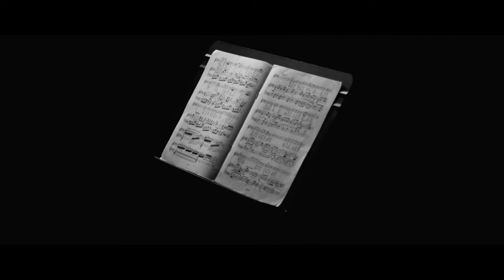South Dakota Symphony Orchestra - The power of art & music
“Panorama of South Dakota”, a set of video works filmed and produced by Dalton Coffey, brings together many of the unique elements of the state’s creative scene.

“Great art is made by artists, but discovered by everyone else,” Coffey said. “Everybody has a channel to get to art. I get to use all forms of creative media — music, words, images — and the final product can evolve at every step in the process.”

South Dakota Symphony Orchestra music director Delta David Geir voices the importance of music and the arts in this video showcasing its transformative power alongside the music of Tchaikovsky as performed by the South Dakota Symphony Orchestra and David Kim, solo violinist.  “We experience art, we experience music, as a community.”

Special thanks to Delta David Gier, the South Dakota Symphony Orchestra, David Kim and to Dalton Coffey (Bomber Productions) for his vision and artistry creating these videos that highlight a narrative of collaboration, partnership, impact, and the power of the arts and arts organizations.

“Panorama of South Dakota” is a collaboration between Arts South Dakota and the South Dakota Arts Council.